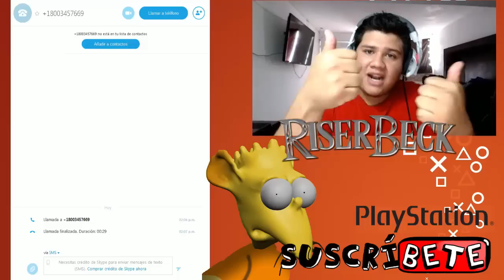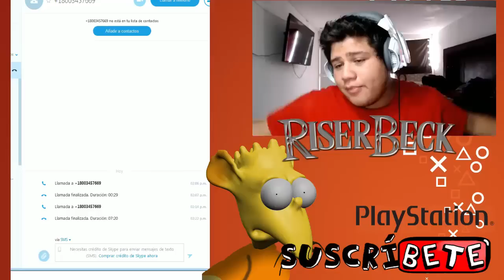Broma Telefonica a : Playstation | NIÑO RATA | Se convierte en Niño Rata | No sirve Minecraft